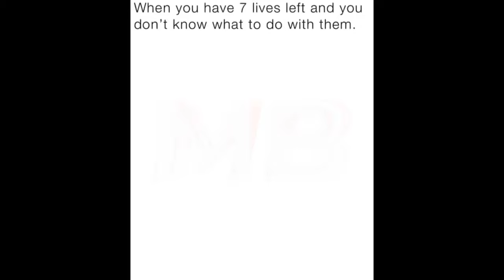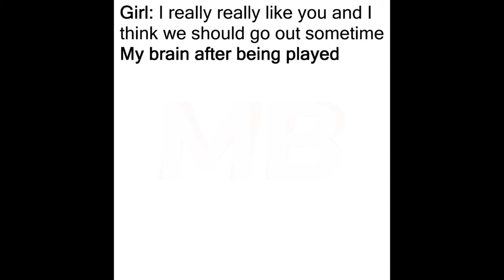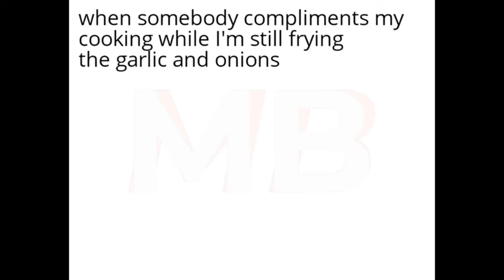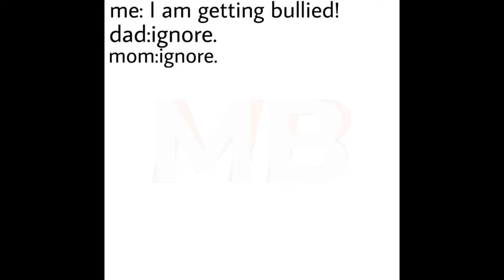Memes Compilation | School Memes | October | Fourth Week